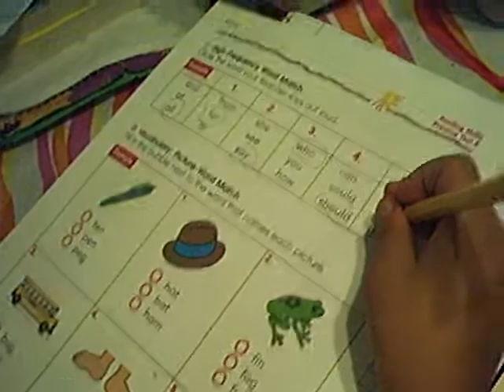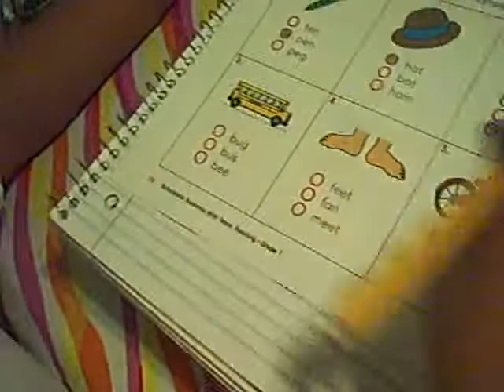Picture Word Match 6 April 2008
axell